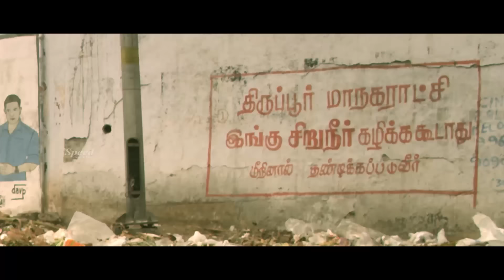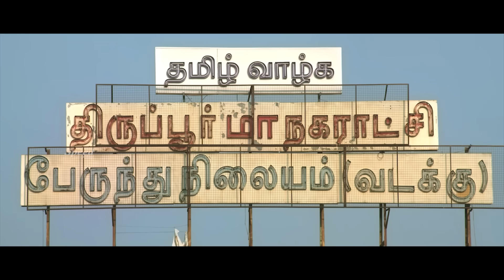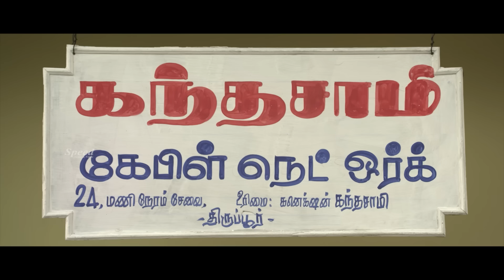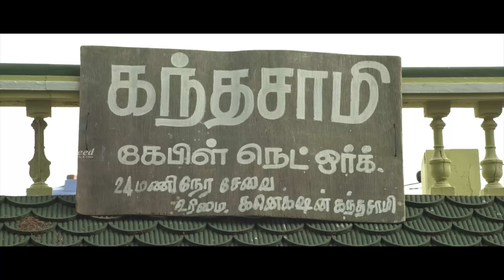சிங்கம்புலியின் சூப்பர் காமெடியை பாருங்கள் | Tamil Movie Scenes | Singampuli Comedy | Saranalayam